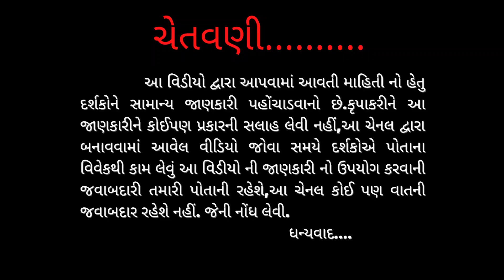માથાનાં વાળ ખરતાં હોય તો અપનાવો આ સચોટ ઘરેલું ઉપાય || home remedies for hair fall || વાળ ખરવા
નમસ્તે દર્શક મિત્રો મને આશા છે કે મારો આજ નો આ વિડીયો આપ સર્વે મિત્રોને ખૂબ જ ગમશે મિત્રો આ વીડિયોમાં આપણે વાત કરવાના છીએ જે લોકો ને વાળ ખરતા તેની માટેનો ઘરેલું રામબાણ ઉપાય  આ પ્રયોગો અલગ-અલગ પુસ્તકોમાંથી અને અનુભવ માંથી બતાવવામાં આવેલ છે.તો આશા છે કે તમને ખૂબ જ ઉપયોગી થશે.

નોંધ:- મિત્રો આ પ્રયોગ કરવા માટે તમારે યોગ્ય ડોક્ટરના નિરીક્ષણ નીચે જ આ પ્રયોગ કરવા ખાસ સૂચના છે. કારણકે આ ચેનલ પર આપેલા નુસખા, આયુર્વેદ તથા નેચરલ પધ્ધતિઓ, ફીટનેસ ટિપ્સ તથા કસરત વગેરે દરેક બાબતો દરેક વ્યક્તિની તાસીર અનુસાર કામ કરે છે. કોઈ એક વ્યક્તિને થયેલ ફાયદો કે નુક્સાન બધાને જ થાશે એવું માનવું જોઈએ નહીં. તમારા ડોક્ટરને મળીને અથવા પૂછીને જ કોઈ પણ પ્રયોગ અપનાવવો જોઈએ. મોટા ભાગના આવા પ્રયોગો નિર્દોષ હોય છે. પણ, ક્યારેક તાસીર અનુસાર તકલીફ પણ પડી શકે.

મિત્રો આ વીડિયોમાં બતાવવામાં આવેલ  વાળ ખરવા ના રામબાણ ઉપાયો  બતાવવા મા આવેલા છે જેમા  ચમત્કારી પરિણામો મળ્યા છે, તો તમે પણ આજથી જ આ પ્રયોગ  ચાલુ કરી દો.

ફ્રિડમ ચૂર્ણ તૈયાર મેળવવા માટે ફોન કરો અથવા whatsapp કરો મો.8980485385.

●રોજ લો માત્ર આ એક ચમચી ચૂર્ણ કબજિયાત, ગેસ , એસીડીટી,અપચો,પેટમાં દુખાવા નો રામબાણ ઈલાજ. આ ચૂર્ણ તમરી જાતે જ ઘરે બનાવવા માટે જુઓ આ વિડીયો.

Gmail: - freedomlife0608@gmail